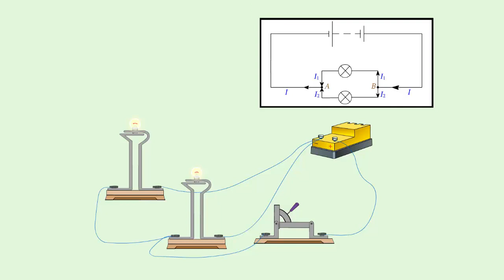Параллельное соединение проводников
С параллельным соединением проводников вы уже встречались.
Так например присоединяют вольтметр к проводнику,  напряжение на котором измеряют.
На рисунке изображена параллельное соединение двух лампочек, подключенных через ключ к источнику тока и электрическая схема этого соединения.
При параллельном соединении все проводники одним своим концом присоединяются к одной точке цепи (A), а вторым - к другой точке (B).
Поэтому если присоединить к этим точкам (A) и (B) вольтметр, то он покажет напряжение и на одной лампе и на другой одновременно.